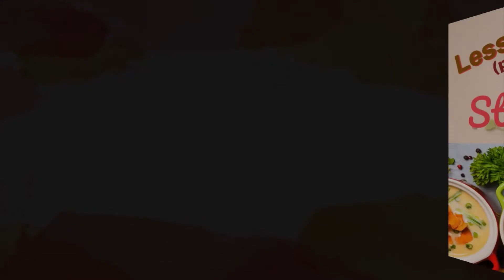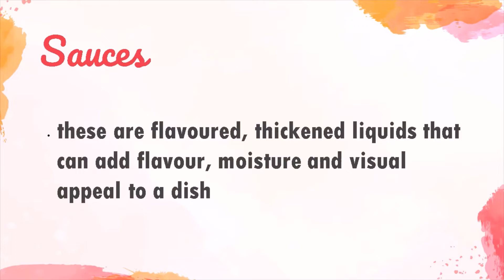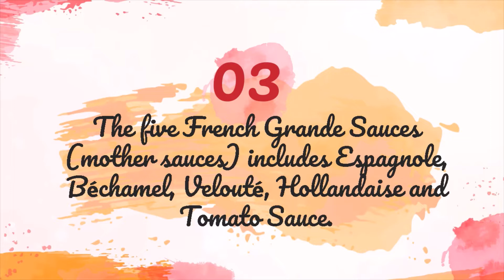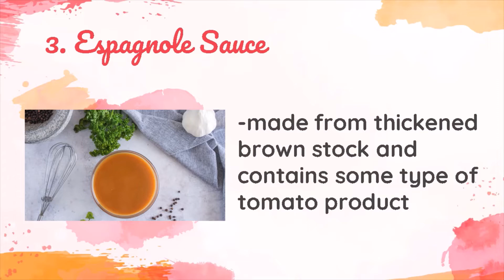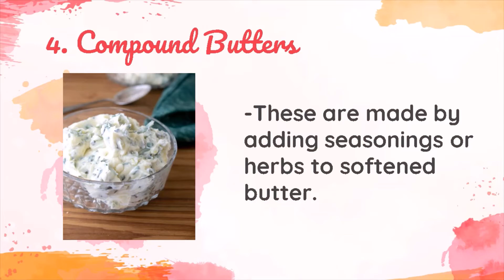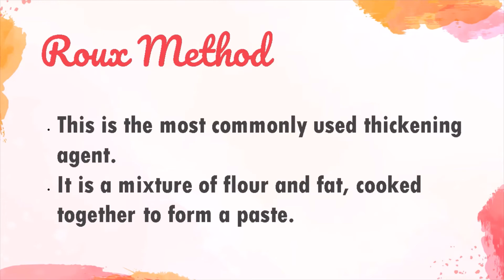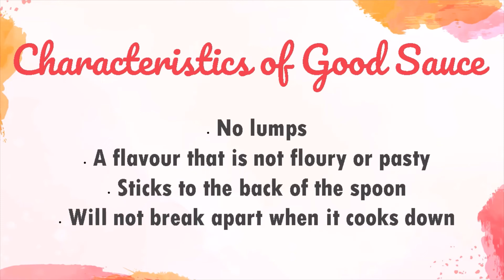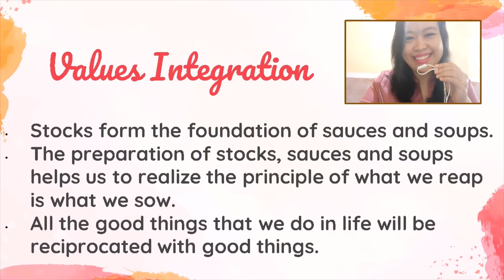PREPARING STOCKS, SAUCES AND SOUPS Part 2 | ALL ABOUT SAUCES | COOKERY 10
This is the second part of Lesson 5: Preparing Stocks, Sauces and Soups

*pictures from Google Images and unsplash.com

*video content:
1. Exploring Your Knowledge and Skills in Technology and Livelihood Education 10, KLEAFS Publishing
2. Skills for a Lifetime in TLE 10, JO-ES Publishing

More cooking and baking videos to come!
See you!!!